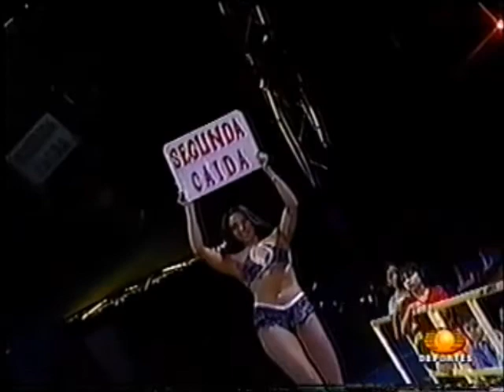Rey Bucanero/Ultimo Guerrero vs Lizmark Jr/Vampiro Canadiense (CMLL May 30th, 2003)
Taped at Arena Mexico in Mexico City. For the CMLL World Tag Team titles